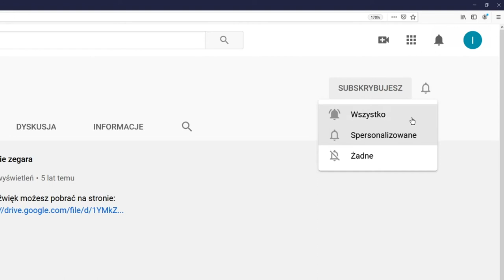Glock natural sound